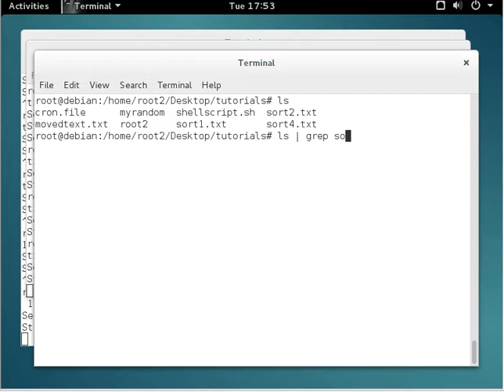grep - Print Lines Matching a Pattern [Debian Linux]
Use the grep command to print lines matching a pattern. . .